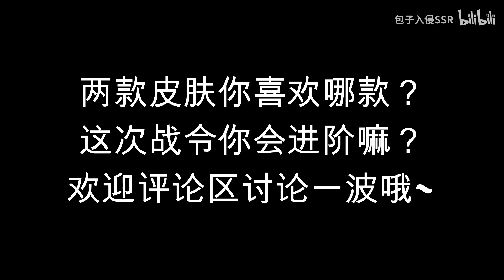值不值得买？马可波罗【暗影游猎】全面对比【逐梦之星】都很棒